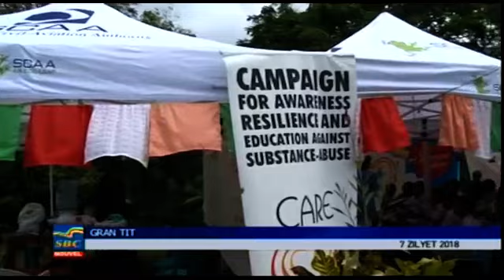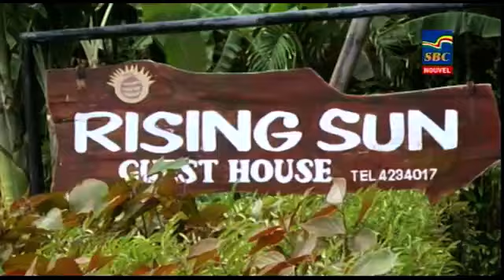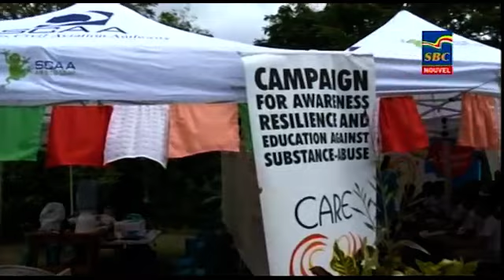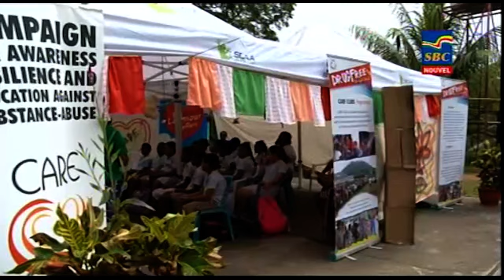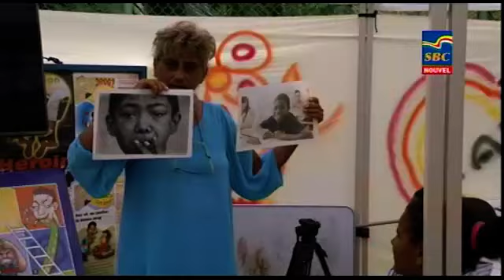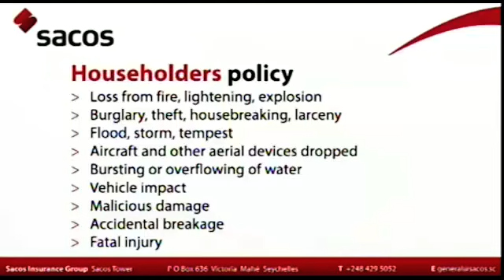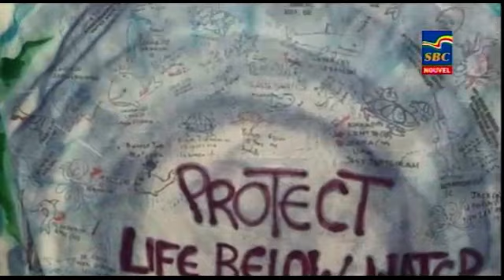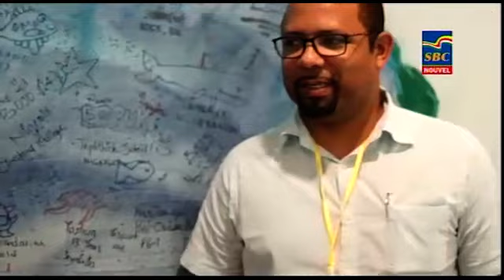8 p.m News 07-07-2018